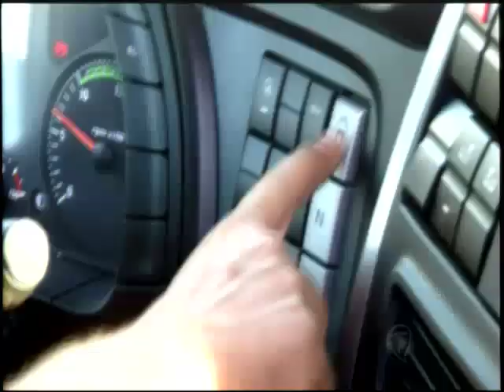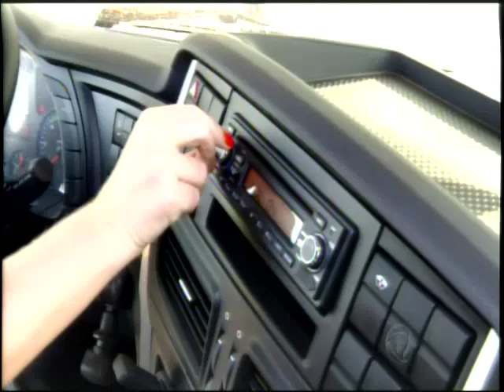Tecnologia oferece viagens com conforto à caminhoneiros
Além da sofisticação destes veículos cabe também aos chamados caminhoneiros conhecimento técnico dentro da cabina.